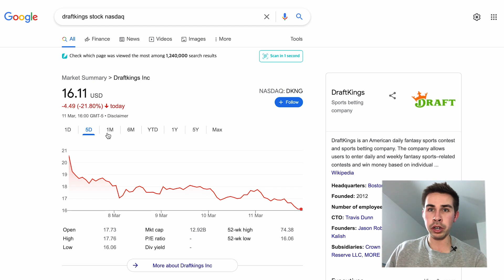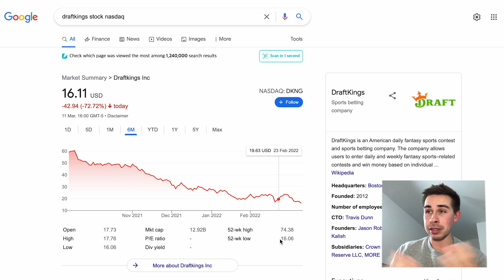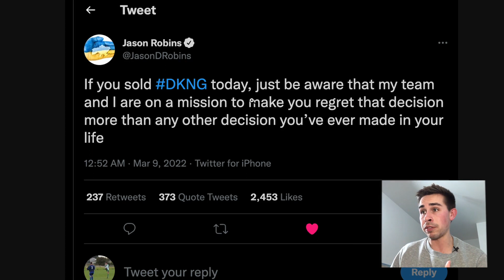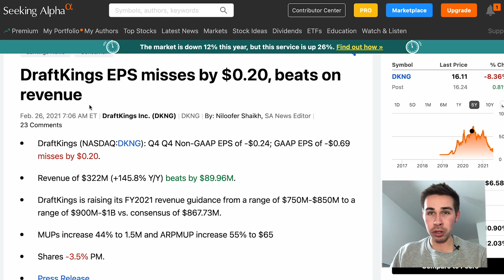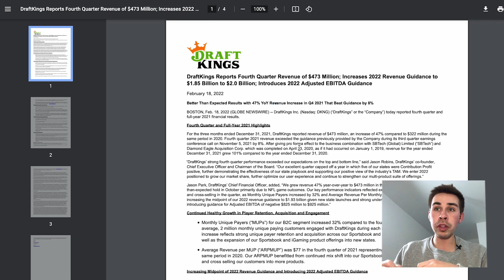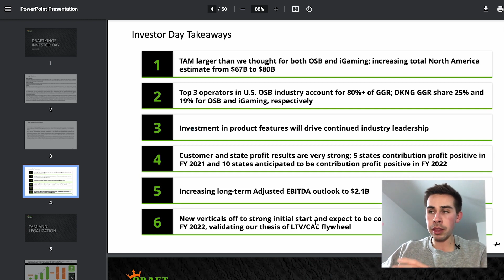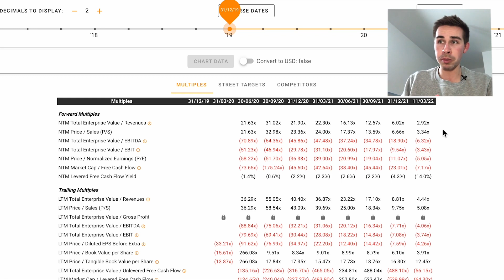Draft Kings Stock Is Getting Disrespected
Hi! my name is Jacob, and today, we talk about Draft Kings stock.